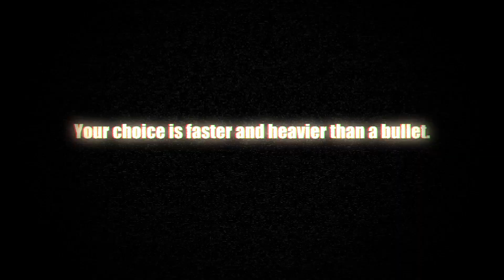Sword Art Online: Fatal Bullet Gameplay Trailer - TGS 2017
See the new gameplay trailer for the next Sword Art Online game set in the world of Gun Gale Online.

Follow GameTrailers for more!